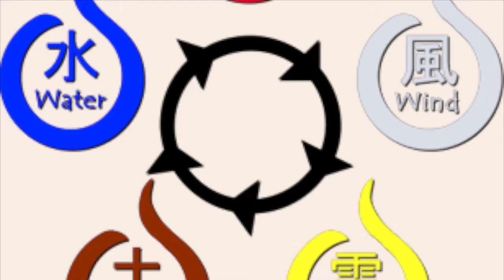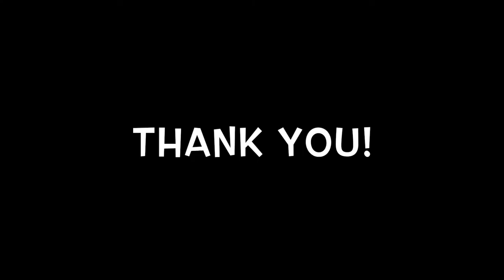Chinese Music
A Brief history and Introduction to Chinese Music.

Music throughout the video:
- Jieshi Diao Youlan
- Zhang Lu Meditation, etc
- Dance of the Yao People
- Linda Chung: Witness Insecurity Theme
- Waa Wei: In an uncertain World